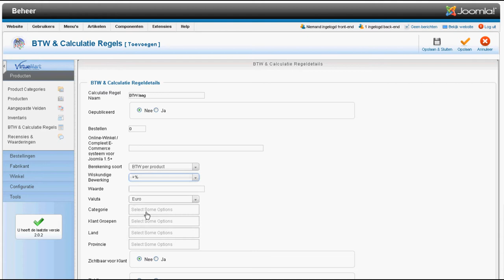VirtueMart 2.0: BTW tarief toevoegen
Stel het BTW tarief in VirtueMart 2.0. Deze instructievideo wordt u aangeboden door